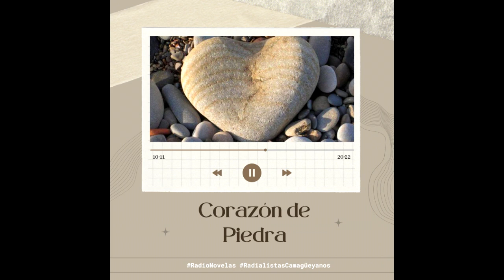Radionovela Corazón de piedra (Capítulo 75)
Corazón de piedra es una novela original de Andrés Miguel Pérez, con la asesoría de Xiomara Fonseca y María Isabel Colmenares; y la dirección general de José Alberto González Quiroga, Premio Nacional de Radio.
Novelas cubanas, espacio habitual de Radio Cadena Agramonte, se transmite de lunes a viernes a las 10:00 de la mañana, puedes disfrutar de estas propuestas mediante el servicio de audio real por internet disponible en el enlace